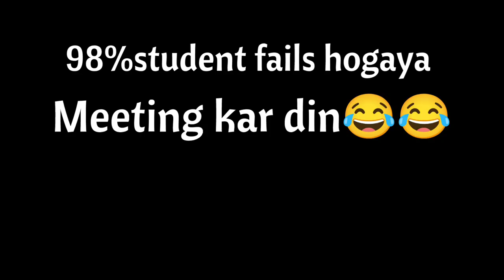98% Student Fail In Our College | Birpara | karan sahu vlogs